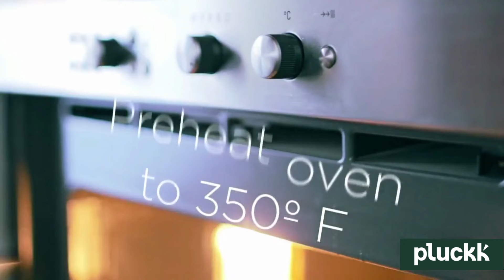Spinach Artichoke Potatoes | Pluckk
Spinach and artichoke dip is quintessential party food and mixing it with scooped-out potato flesh before re-stuffing, you unlock a ton of flavor in every bite of the baked potato.

Whether served as a side dish or main course, this spinach and artichoke dip recipe is always a blockbuster.

Join the Pluckk Family & Get up to ₹1,500 Bonus to shop with our Pluckk Plus Plans.

It's time to EatGoodDoGreat!